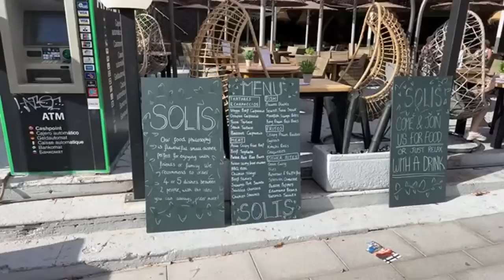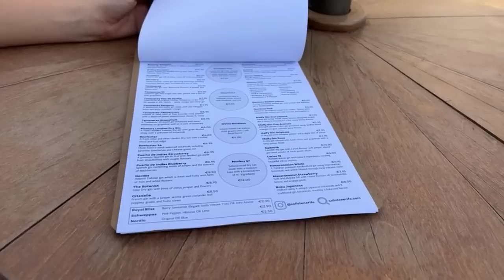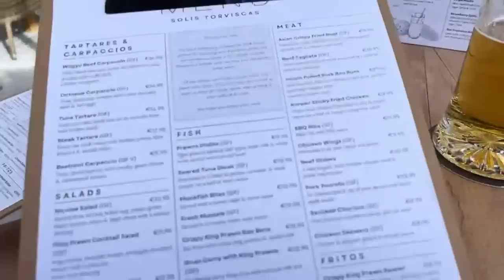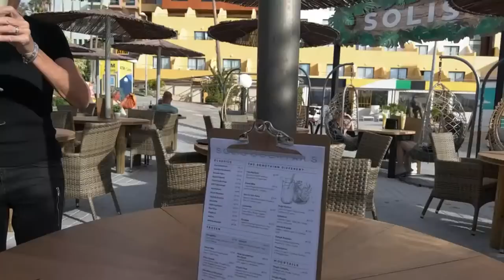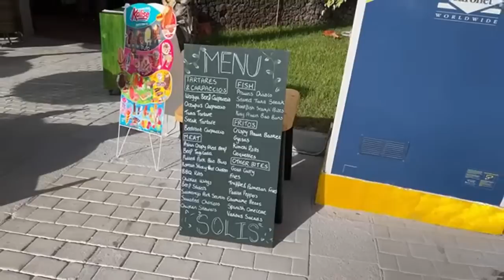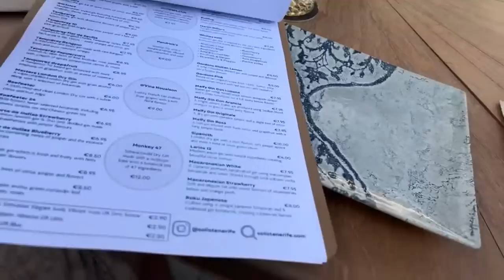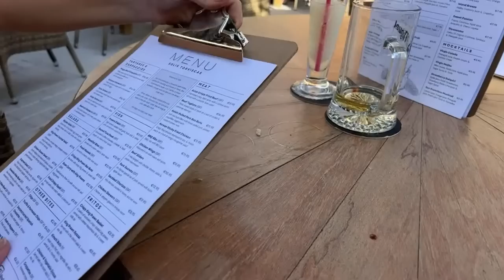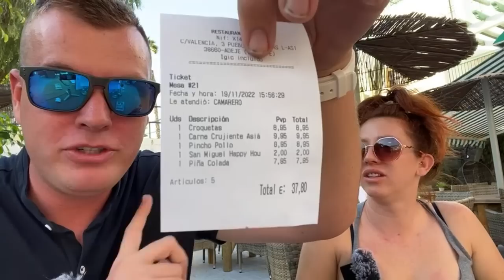HIDDEN GEM in Costa Adeje! Puerto Colon Restaurant & Bar! Tenerife ☀️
Join us in Puerto Colon in Costa Adeje as we try out Solis restraurant for some amazing food!